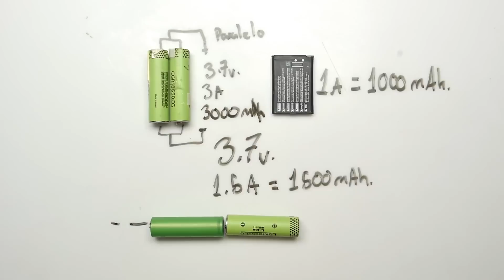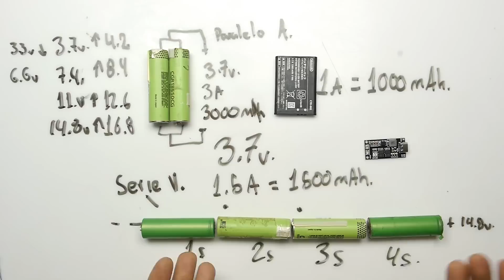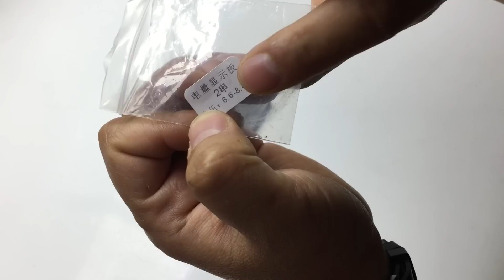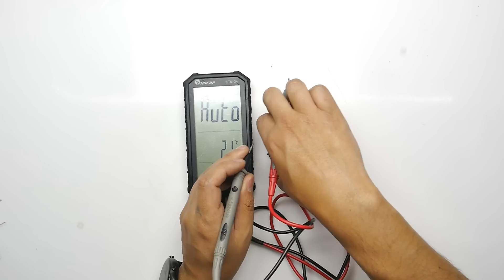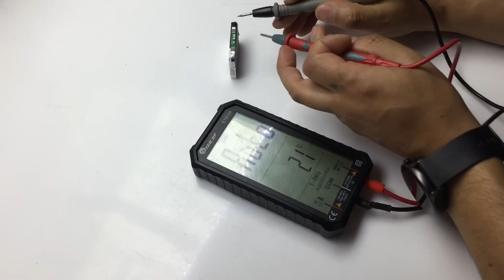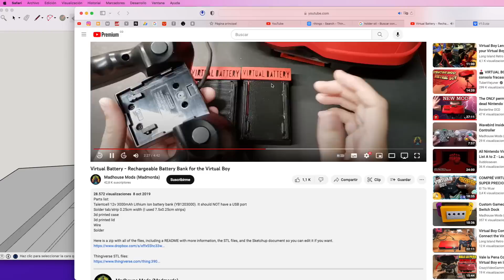USB-C + Battery Pack: VIRTUAL BOY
LISTA DE COMPRA:

Balanceador de carga 1s:

Cargador de baterias 2s, 3s, 4s

Tester 2s

conector usb-c externo

Twitter.com/mundoyakara

Instagram.com/mundoyakara